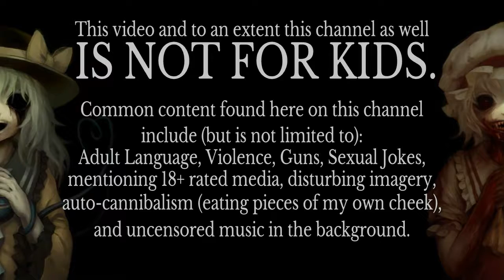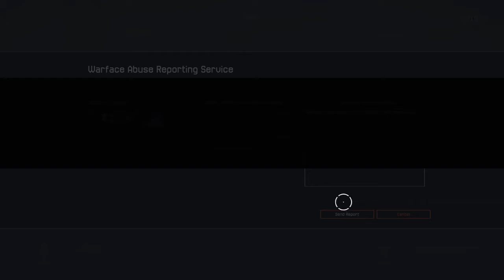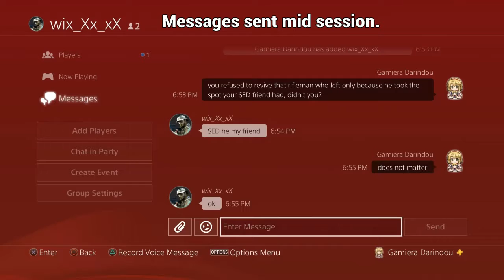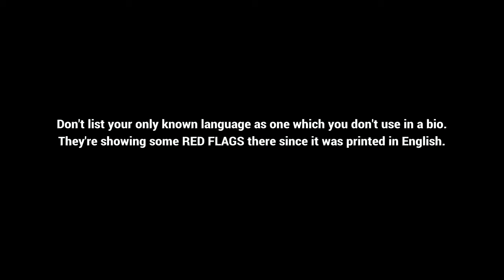Warface : W_I_X_E_R clan's misuse of the "Vote to Kick" system